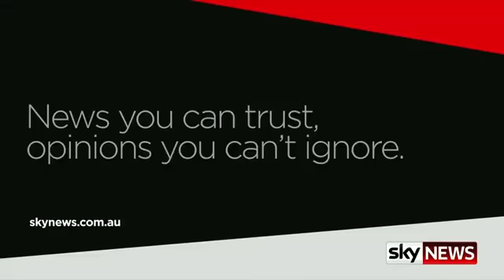Enough with making all men seem collectively guilty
BOLT: Enough with making all men seem collectively guilty for the rapes and murder and wife bashing of a tiny few.